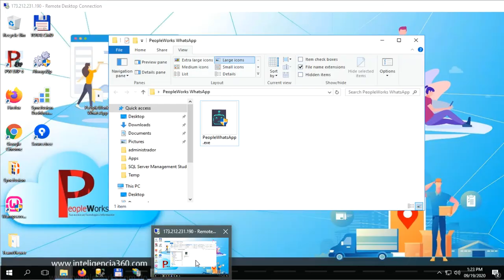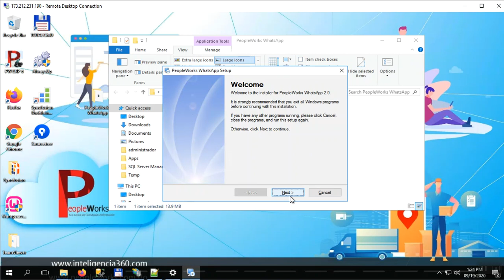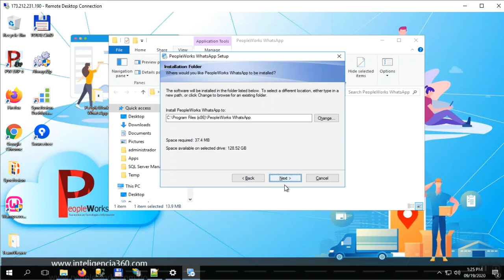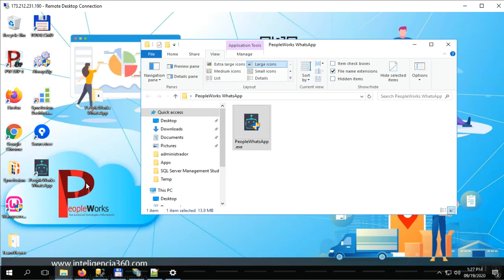Peopleworks WhatsApp - Como Instalar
Mostramos como instalar nuestra aplicación para automatizar mensajes con WhatsApp para negocios.